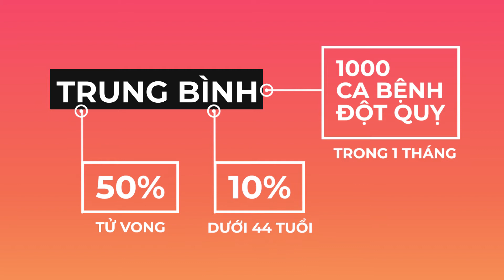Tin tức 12H | 12H - DOT QUY TANG CAO O GIOI TRE.mpg